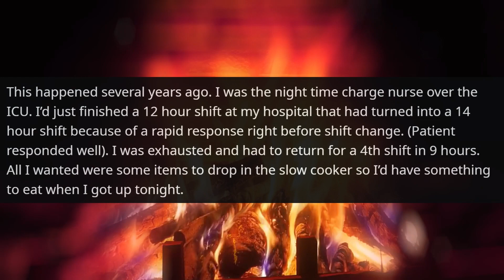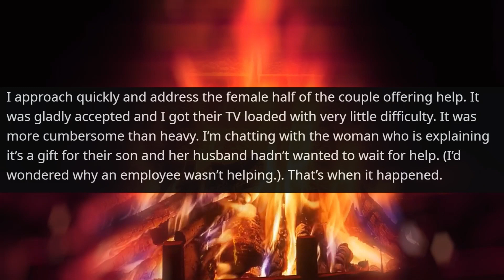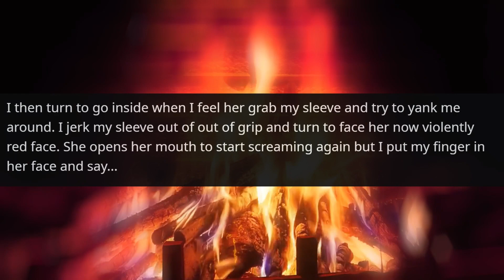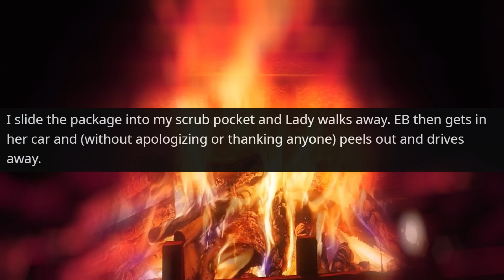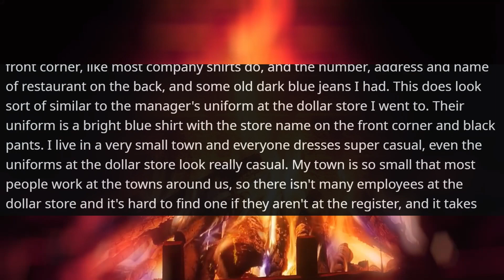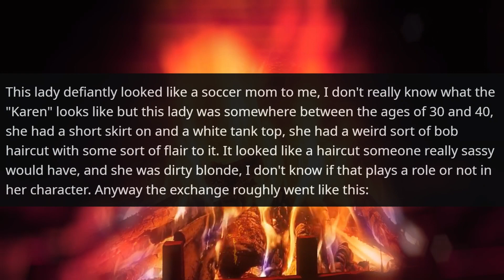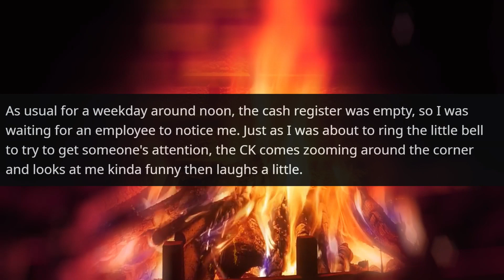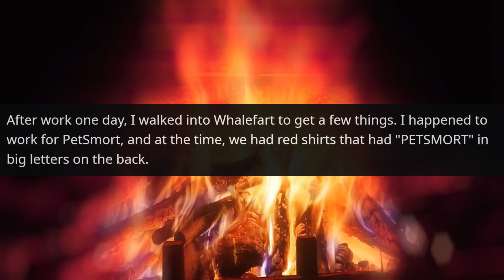r/IDontWorkHereLady | Call Your Store Manager here You Owe me new things I'M GOING TO FIRE YOU !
Hello,